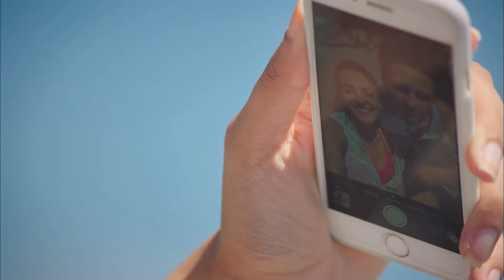No Todo Amor Es Correspondido - Con Olor a Fresas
No Todo Amor Es Correspondido.VINE A TI OTRA VEZ...
(Doblaje Español)

Emitir:
Aslı: Demet Özdemir,
Burak: Yusuf Çim,
Elçin: Mine Tugay,
Volkan: Ekin Mert Daymaz
Yeşim: Gözde Kaya
Çağla: Gözde Kaya
Erdem: Anıl Çelik
Sinan: Murat Başoğlu
Şükran: Leyla Uner Ermaya